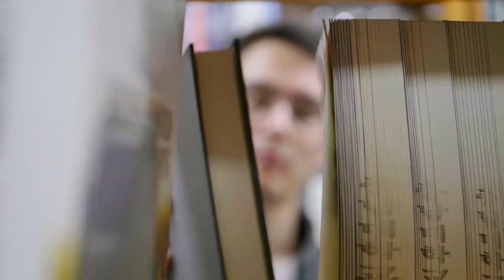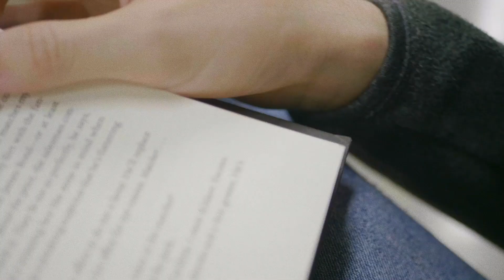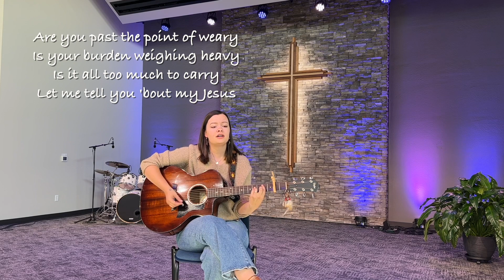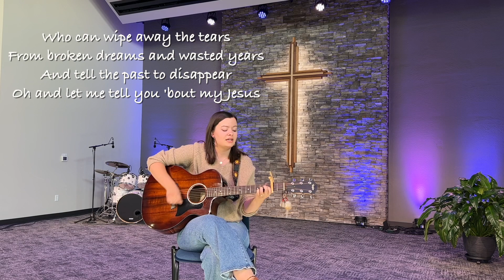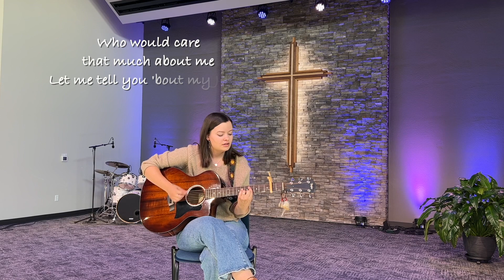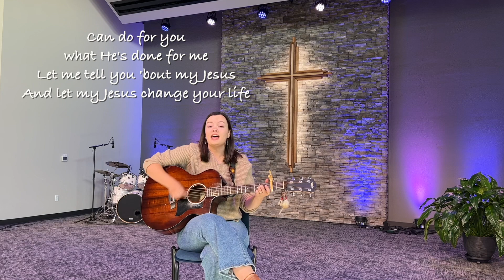The Kingdom of Heaven Is Like…Living with Weeds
Rev. John Louk

Series— Short Stories by Jesus

to see the exciting things happening and take your next step.